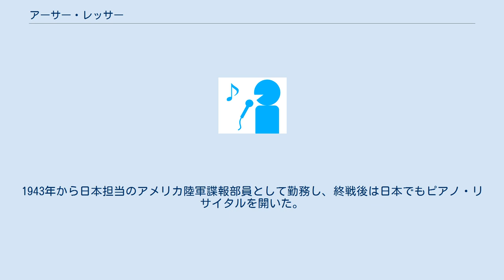アーサー・レッサー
アーサー・レッサー（Arthur Loesser, 1894年8月26日 - 1969年1月5日）は、アメリカのピアノ奏者。
弟フランクは作曲家。
 ニューヨークの生まれ。
ピアニストだった父から音楽教育を受け、音楽芸術研究所でシギスムント・ストヨフスキとパーシー・ゲチウスに師事。
 1913年にベルリンに行ってデビューを飾り、1914年から1919年までヴァイオリニストのモード・パウエル、1920年から翌年までミッシャ・エルマン、その後1922年までエルネスティーネ・シューマン＝ハインクの伴奏者をそれぞれ務めた。
 1926年からクリーヴランド音楽院で教鞭をとる一方で、指揮者のヴィルフリート・ペレティエとピアノ・デュオを組んだり、アルトゥル・ボダンツキーと共演したりと、活発な演奏活動を行った。
また、音楽評論にも手を染め、1936年から1941年までクリーヴランド管弦楽団のプログラム・ノートを引き受けている。
1943年から日本担当のアメリカ陸軍諜報部員として勤務し、終戦後は日本でもピアノ・リサイタルを開いた。
戦後も活発な音楽及び執筆活動続け、『アメリカの歌におけるユーモア』等の本を出版している。
 クリーヴランドにて没。